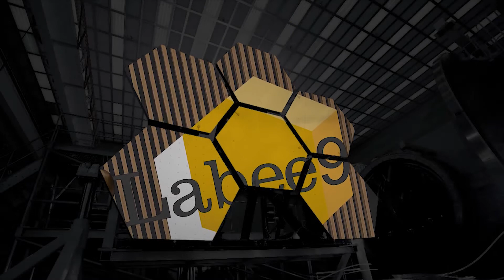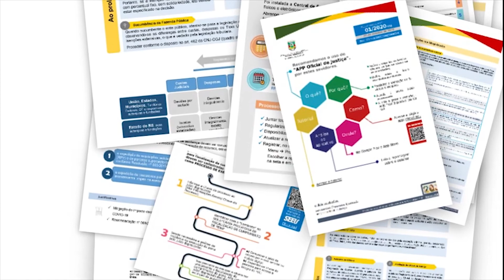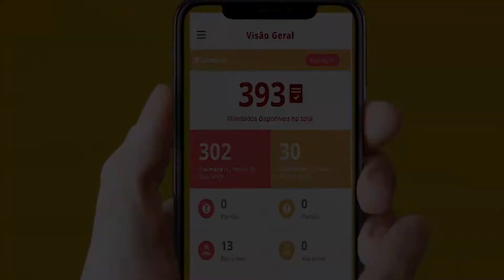Conheça o Labee9, o Laboratório de Inovação do Poder Judiciário do Rio Grande do Sul